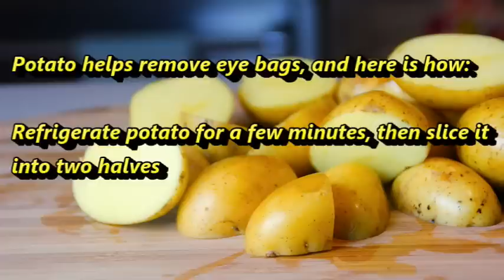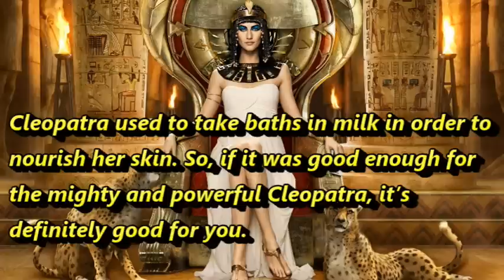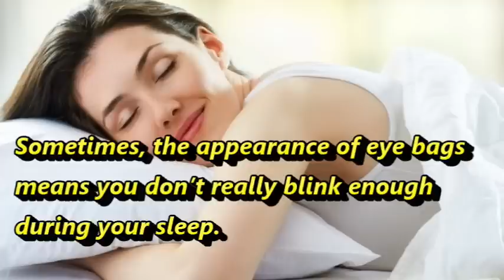How to Remove Eye Bags - 6 Easy Ways to Use Right Now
Waking up in the morning only to see eye bags in the mirror isn’t a fun way to start your day.

This is why we’ve made this video for you, so you’ll know how to remove eye bags effectively and easily starting today.

Sure, these eye bags aren’t dangerous, they don’t harm our health, but they don’t have to be on our faces, so we will learn right now 6 easy ways to remove eye bags.

In this video, we bring you 6 easy and precise methods to use and implement in order to remove eye bags and enjoy a beautiful and clean face.

If you’ve been “suffering” from these black eye bags, it’s time to get rid of them and it couldn’t be easier than these methods we cover in this video.

Choose the method you find most suitable to you and give it a try, there are 6 easy ways to use right away and in no time you too will be able to remove eye bags and smile every day.

In this video are these 6 methods:

0:01 – Introduction
0:06 – #1. Potato
0:43 – #2. Egg-White
1:14 - #3. Milk
2:01 - #4. Tea Bags
2:37 - #5. Spoons
3:23 - #6. Blink
3:46 – Thank you for watching and please subscribe